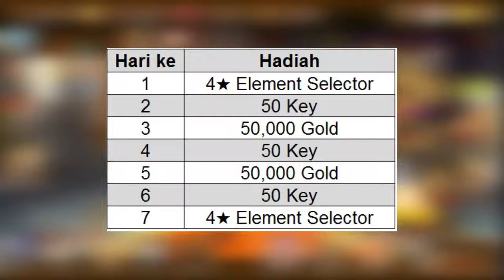Awakening Kris, Telat Upload Koneksi super... | Seven Knight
Pada Update kali ini awakening Kris hadir dengan kekuatan baru, dan petualangan baru.
koneksi saya super lemot hari ini jadi baru kelar malem upload nya. Bersabar aja dan terus sabar..

Song: Moonlight - Stahl!